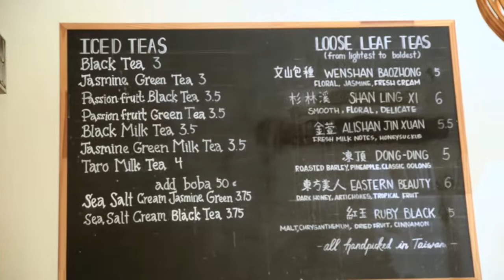25 Days of Boba: Day 2 Pine & Crane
Every day in December, leading up to Christmas, I'm going to at least 1 boba shop that I've never been to, and trying their drinks!

Special thank you to my guests for joining me in this episode.